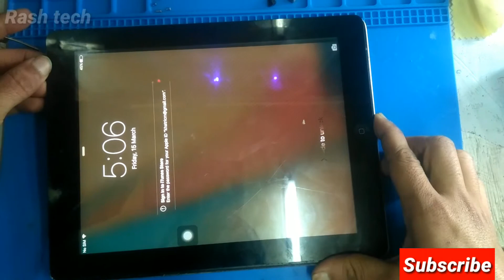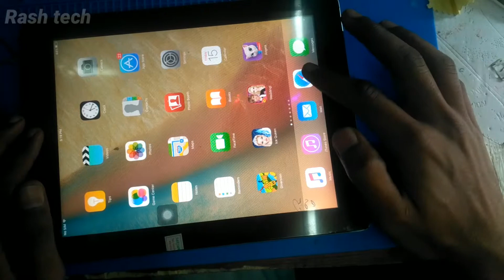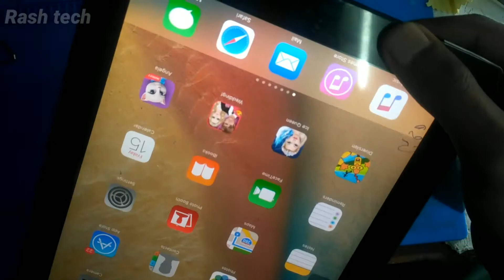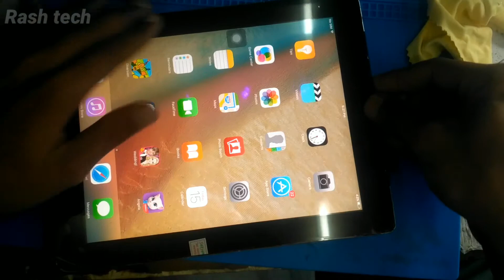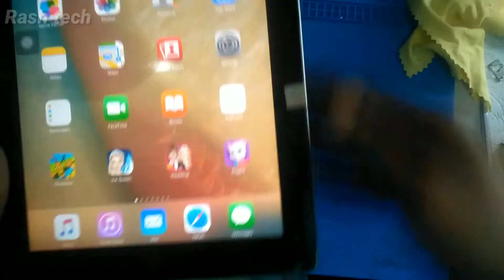ipad a1395 screen replacementipad pro 9.7 disassembly, ipad pro 1